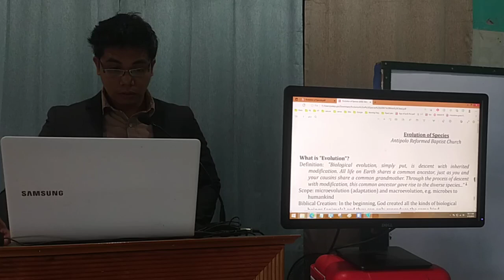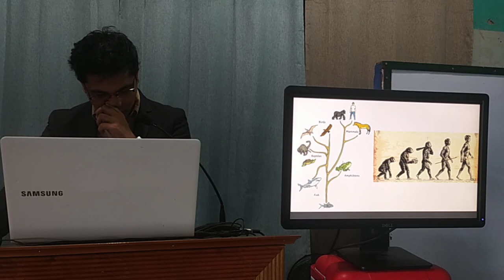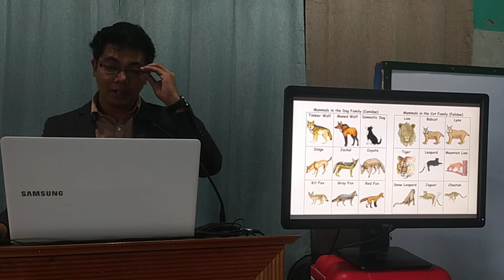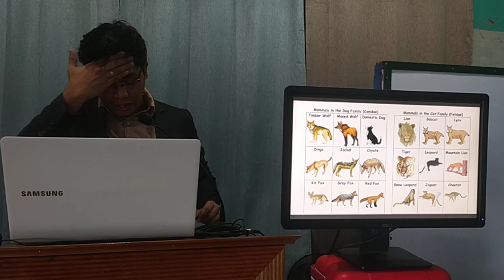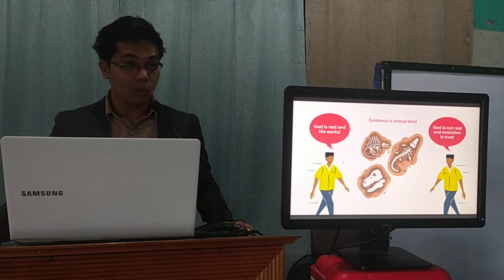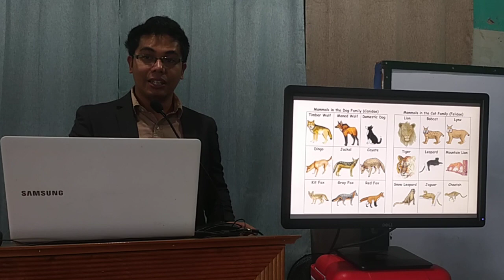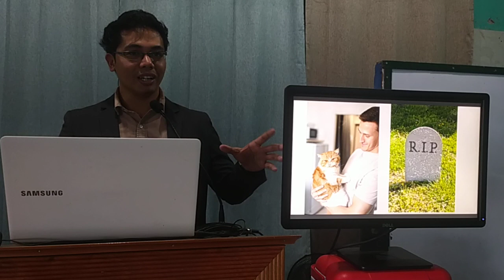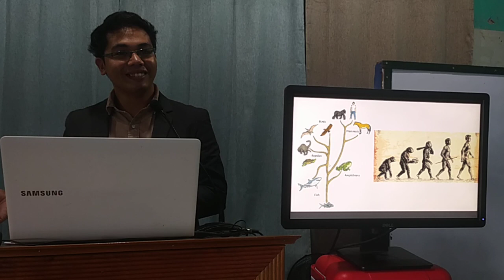Bible Class: Evolution of species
ARBC Lord's Day #3 of 2023

Series: About Evolution (Pt.2 of 2)
Teacher: Pastor Joseph Pelejo